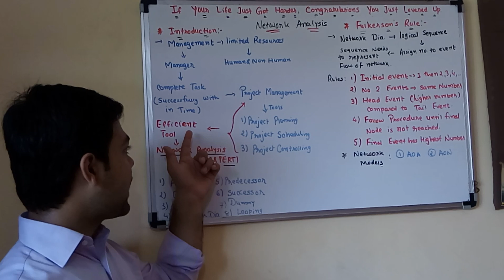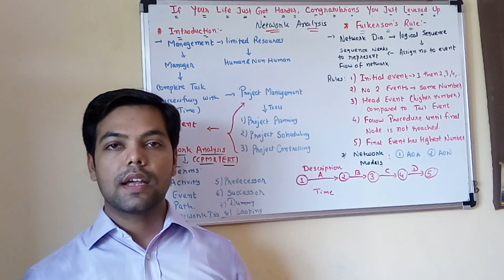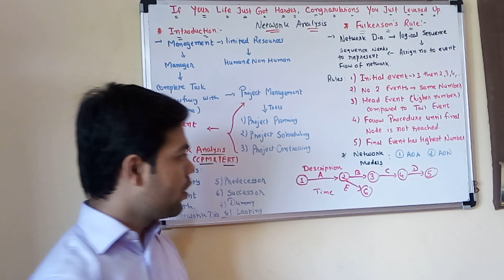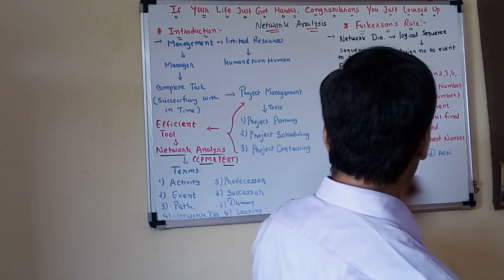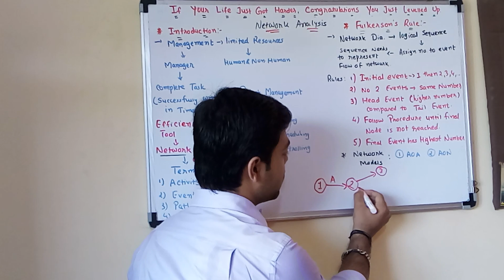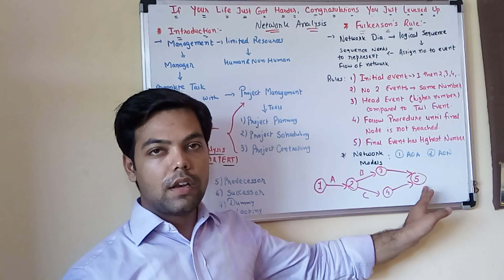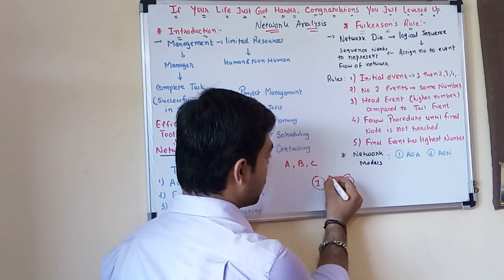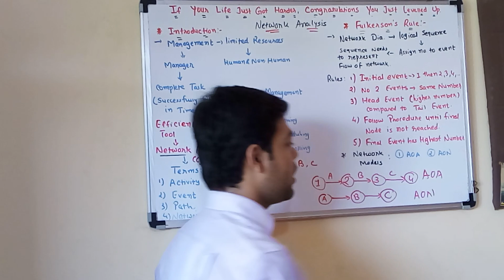#18 Introduction to Network Analysis (CPM & PERT)//O.R. In Hindi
This video lecture will help Engineering and Commerce students to understand following topics of Operation Research:

1) Introduction to Network Analysis
2) Terms used in Network Analysis
3) Fulkerson's Rules
4) Network Models